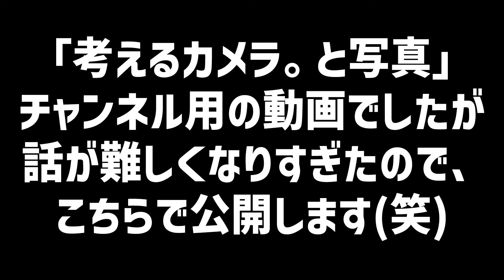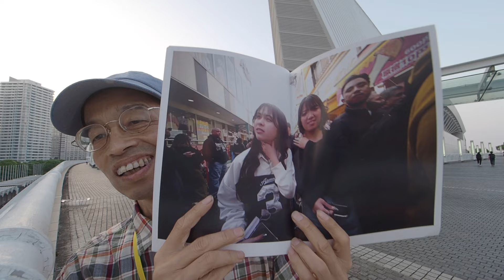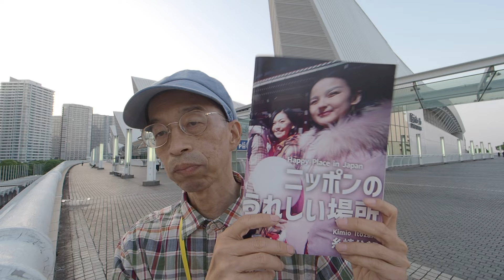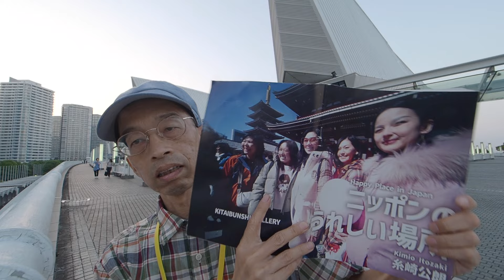【写真と現代アートの関係】アート哲学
写真集『ニッポンのうれしい場所』ですが下記リンクからご購入になれますので、どうぞよろしくお願いいたします。

Photoshopの生成AI機能を使用した画期的な写真表現で、その解説も収録しております